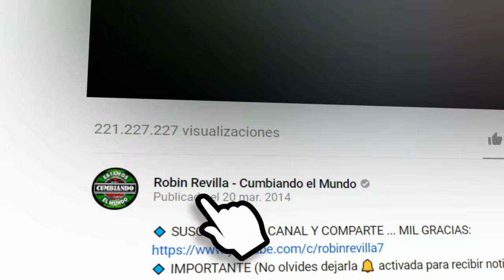LA NUEVA CUMBIA DE LOS PATOS | GRUPO CARAMELO